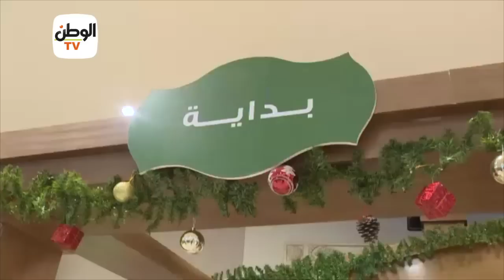السيسي يجري جولة تفقدية بمعرض منتجات متحدي الإعاقة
جريدة الوطن
جريدة يومية مستقلة